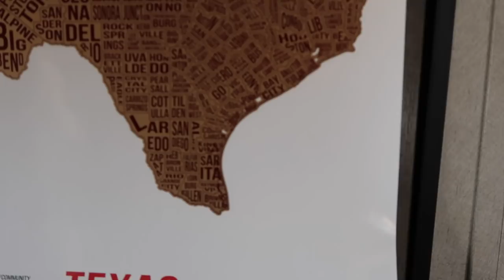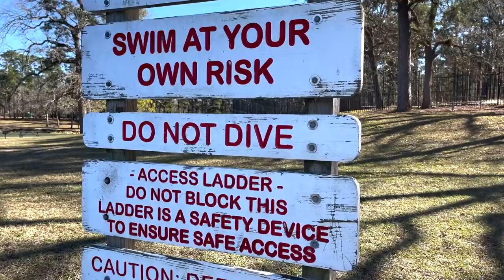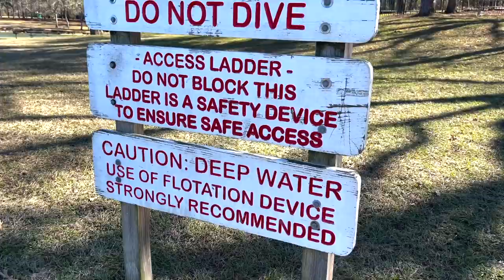Lake Livingston State Park Tour | RV Camper Cooking | Life With Favor RV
In this Life With Favor RV Vlog we will head on over to the Livingston State Park and tour the loops by truck then hop out and have a little walk around! Back in the camper we will enjoy some lunch cooked in the camper kitchen! Then we will say goodnight and pack up and head home!

Nail polish:
COLOR STREET ( join the group and pick up some beautiful sets!  I LOVE them! - No nail damage unlike so many I've tried!)

Electric Frother
Battery Frother
Coffee Maker
Coffee creamer
Coffee this week
Blackstone (Less$$ & where I bought ours)
extension hose
mixing bowl
baking pan
Butcherbox! ( Get $30 OFF!!  Limited time!! We LOVE it!)
What I am wearing:
Sweater ( white rainbow sold out black available as of now)
Similar sweater ( size up! Juniors sizing!)
Also this sweater I am wearing day two in gray (size up juniors sizing)
Hair color
Makeup:
Primer I LOVE IT!!! Ordered full size!
Setting powder under eyes
Lipstick 675 Fleur Bleue - dusty rose satin
Accent corner
Eyeshadow topper

Music from a self paid subscription to Epidemic sounds!

Chapter timestamps
Hello 00:00
Texas Map 01:57
KOA Boat Ramp 02:38
Drive to State park 03:38
Arrive Livingston State Park 03:49
Pin Oak Loop 04:26
Yaupon Loop 05:53
Red Oak Piney Shores loop 06:57
Prime Lakeview Spots 07:10
Cabins 08:12
Inside Cabin 08:12
A Boat Ramp 10:56
Hercules Loop 11:34
Day Use Area 12:25
Tower Look Out 15:36
Camper Cooking 16:25
Sunset 23:39
Good Morning! 24:15
Pack up 25:11
Drop off camper at dealer 27:01